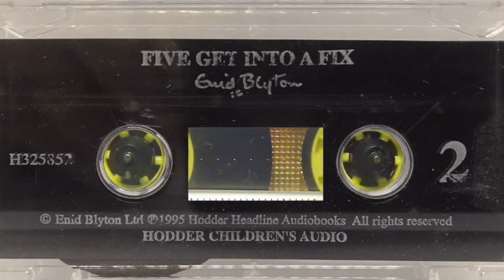Five Get into a Fix -Enid Blyton Audiobook Famous Five Abridged 1995 (Tape H325852)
Enid Blyton's Five Get Into a Fix - as a multi-actor audiobook play. Based on Book 17 of the original Famous Five series from 1958.

Who lives in the mysterious house near the chalet the Five are staying at for their winter holidays? The house caretaker says nobody - but the Famous Five have seen a terrified face at the window?

It is abridged by Phil Evans with a 67 minute running time, the story still works well with enough tension and drama. These shorter dramatizations are ideal for 'reading' in a single sitting and are great for relaxing bedtime, or car journeys with kids. Recorded/released by Hodder Children's Audiobooks, performed by Nick McArdle, Nigel Pegram, Jonathan Keeble andJan Francis with Julian played by Rowan d'Albert; Dick,  Simon Brown; George, Jo Thurley; and Anne,  Scarlett Strallen.

One of the first released Famous Five audio dramatizations by Hodder at the end of 1995. Since released several times on cassette tape under different covers and then later on CD.

This is shared from a recording of a cassette tape, so lots of old-fashioned tape noises and hiss, but still very listenable and an enjoyable telling for childhood nostalgia and relaxation or for excitement in new generation of imaginative listeners.